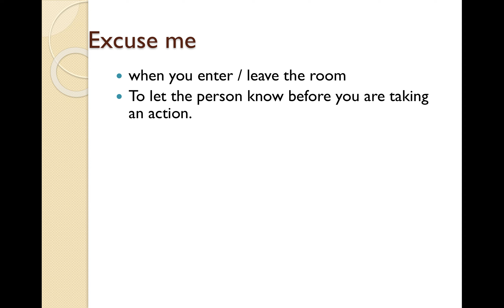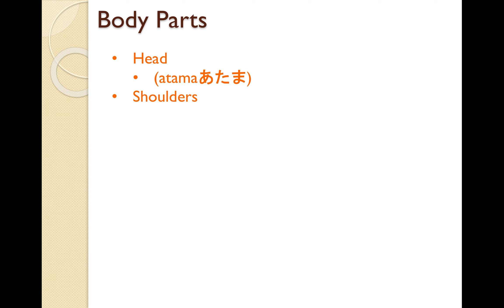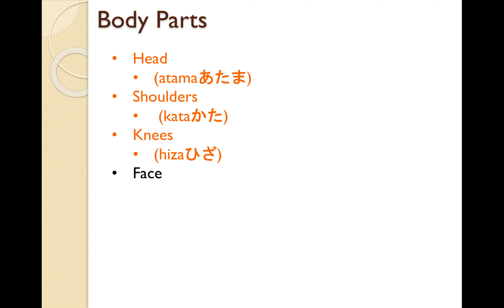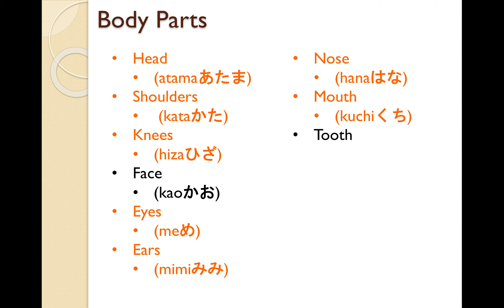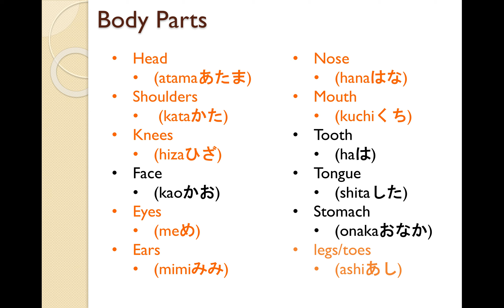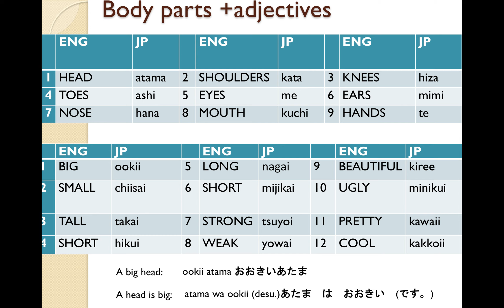shitsureishimasu body parts in Japanese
Excuse me in Japanese.
What do you say, when you enter/leave the room?
"Shitsurei shimasu"
body parts in Japanese.
You can sing "head shoulders knees and toes" in Japanese.
Japanese body arts with adjectives